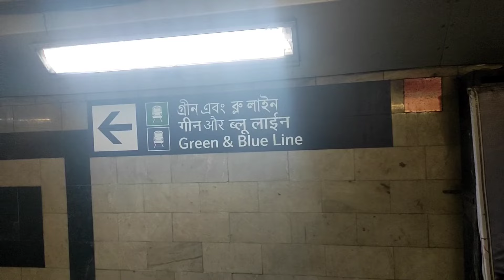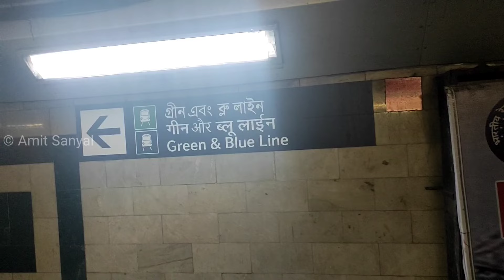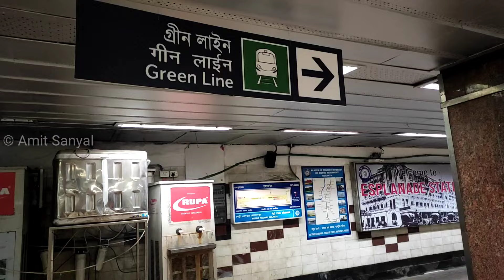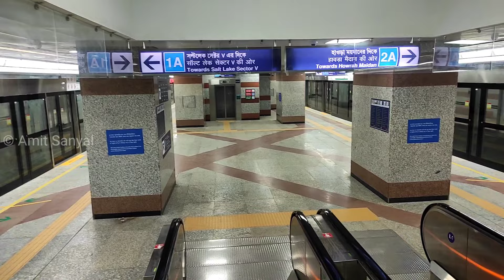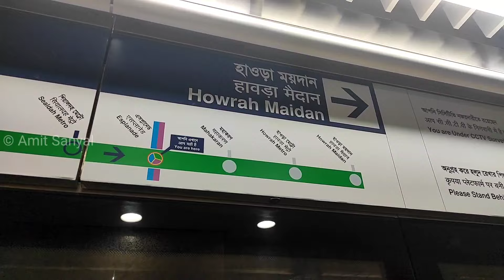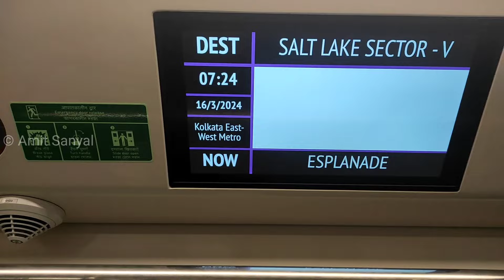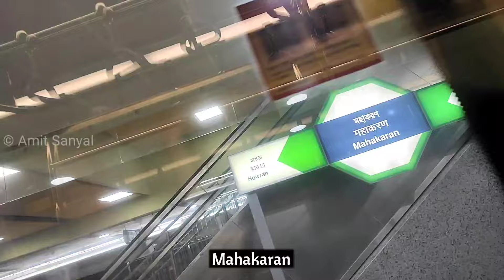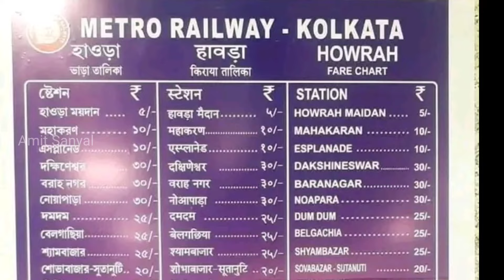India's First Underwater Metro Journey [Green Line] | From Esplanade to Howrah Metro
In this video, you will see the second day commercial journey of Esplanade Howrah Maidan Metro Service.

I hope you like this video. Thank you. Amit.

▬▬▬▬▬▬▬▬▬ஜ۩۞۩ஜ▬▬▬▬▬▬▬▬▬

▬▬▬▬▬▬▬▬▬ஜ۩۞۩ஜ▬▬▬▬▬▬▬▬▬

▬▬▬▬▬▬▬▬▬ஜ۩۞۩ஜ▬▬▬▬▬▬▬▬▬

P L E A S E  L I K E,  S H A R E   A N D  S U B S C R I B E !